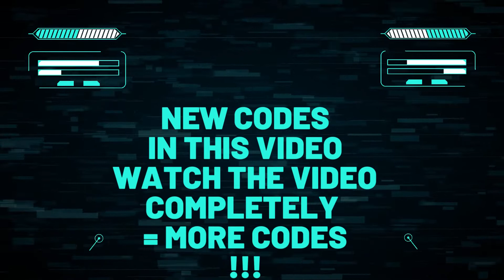🔥 Roblox THIEF SIMULATOR Codes 2022 | Gift Code Roblox THIEF SIMULATOR September 27 2022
Find here all new Roblox THIEF SIMULATOR Codes 2022 (Added on 27th September)

Source of Redeem Codes

CODES

THIEF SIMULATOR CODES REWARD
PENTHOUSEFUN 12500 cash (Added on 26th September)
20MILLION 10,000 Cash (Added on 18th September)